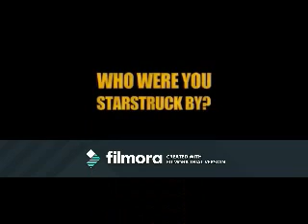All Good Things (Zachary Herron Video)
A video I made for Zachary Herron using the song All Good Things by Mandy Moore. Thanks to the sites that i got the videos and pics from.